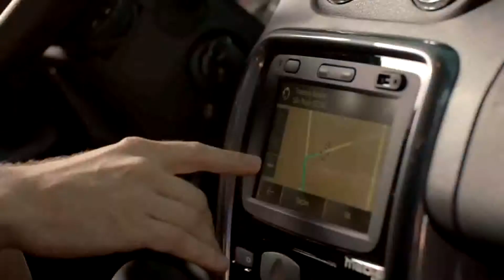Comercial Renault Duster - Você pronto para tudo - 2012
Comercial do Renault Duster apresentando o seu carro como forte, ágil, resistente como o Duster.